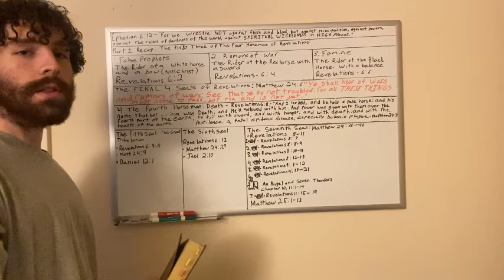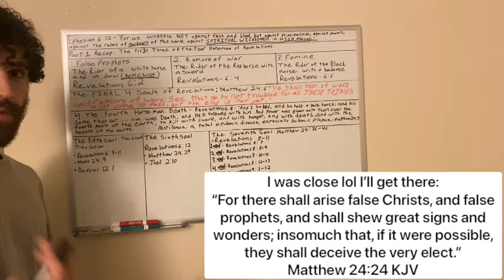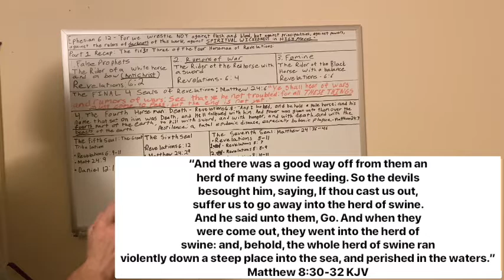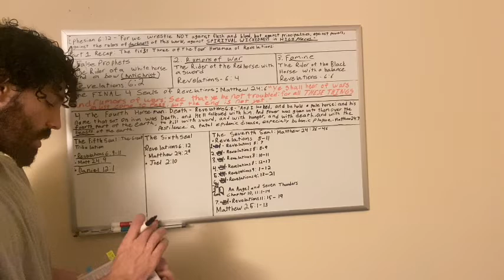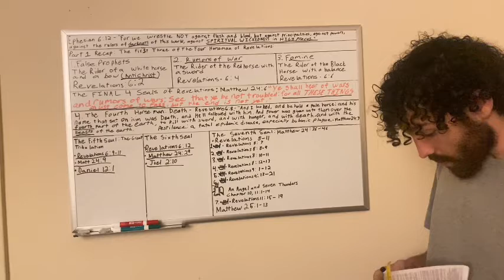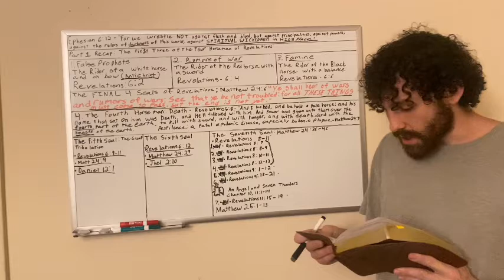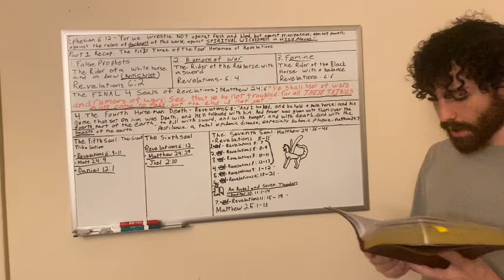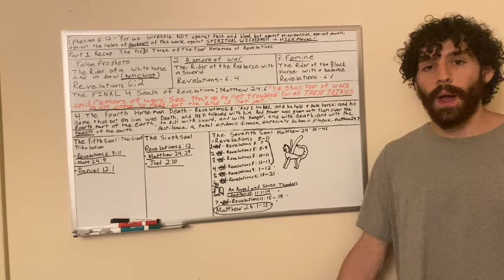The Final 4 Seals of Revelations ❤️‍🔥✝️ The Seven Seals of Revelations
Hey everyone Arthur the Anointed here!

I present to you guys PART 2 of the Seven Seals Series!

I know this another long video, BUT it’s important!

Take notes, learn what you need and pray that you’re filled with the Spirit of Jesus!

I really recommend you have your Bible open and following along BEEEECCCCAAAAUUUUSSSEEE my video editing app is garbage lol sit kept failing when I was trying to add the verses…. SO HAVE YOUR BIBLES ON HAND 📕

Huge shoutout to @MarcTheMessenger for inspiring me with the presenting platform and the knowledge he helped me acquire 🙏🏻✝️ thank you fellow brother in Christ!